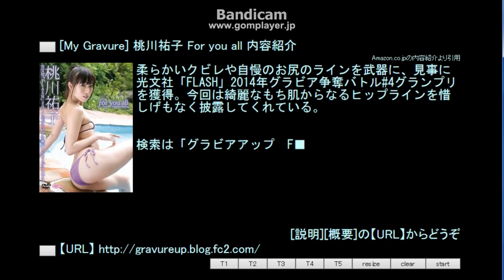[My Gravure] 桃川祐子 For you all 内容紹介